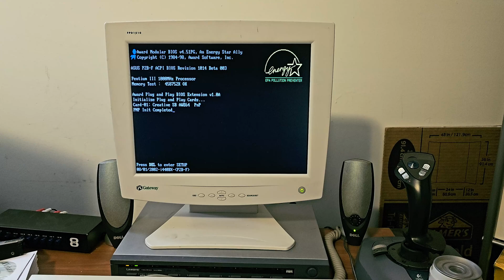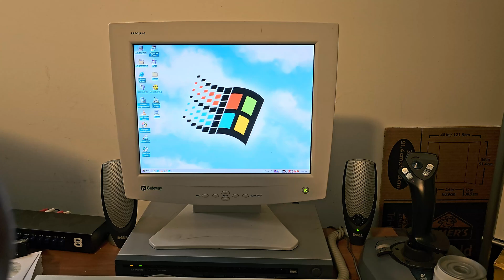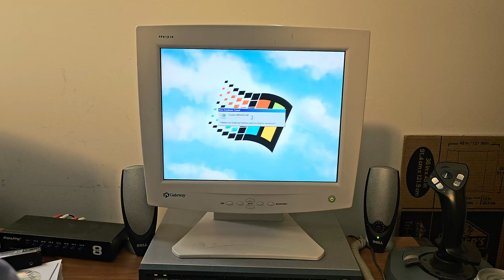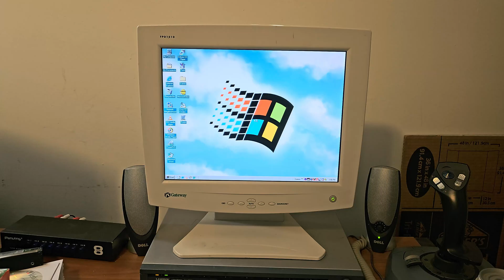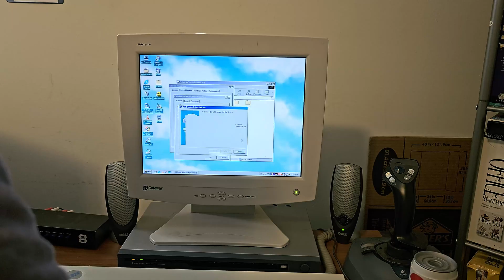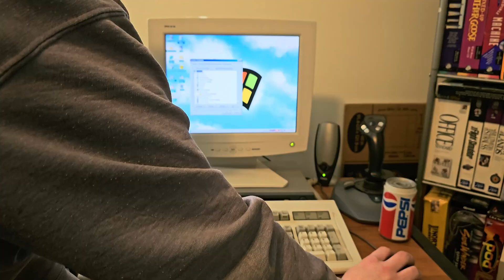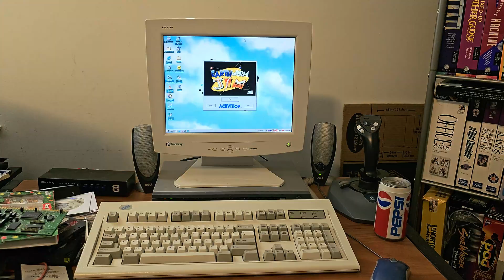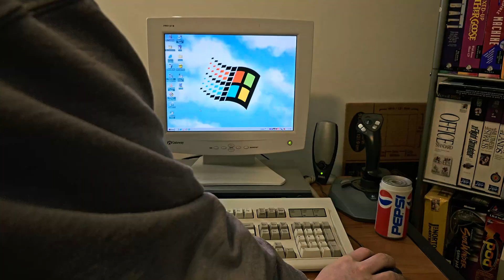Fixing a Pentium 3 Sound Card Problem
In this video, we diagnose and troubleshoot an issue with the sound card in my Pentium 3 system. Apologies for some of the recording errors in this video.